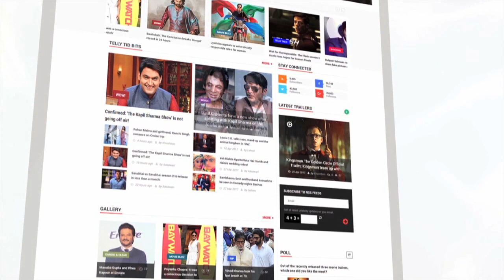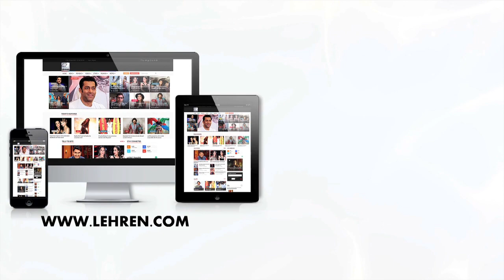Kareena Kapoor And Saif Ali Khan's Royal Entry At Aamir Khan’s Diwali Bash | LehrenTV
Kareena Kapoor and Saif Ali Khan made a stunning entry at Aamir Khan’s star studded Diwali bash. Take a look.